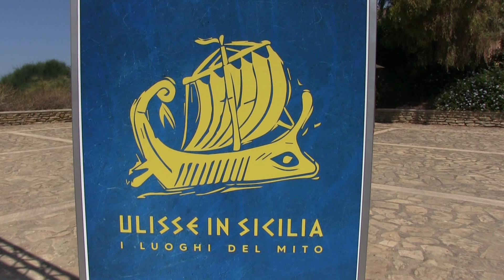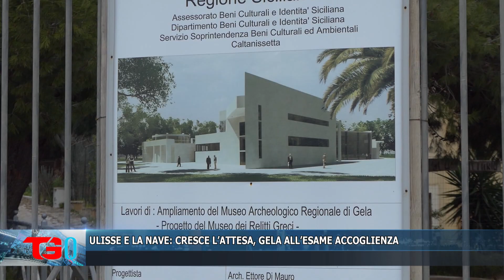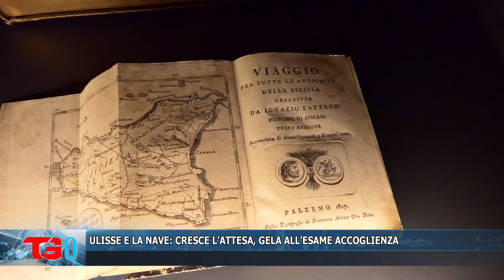ULISSE E LA NAVE: CRESCE L’ATTESA, GELA ALL’ESAME ACCOGLIENZA